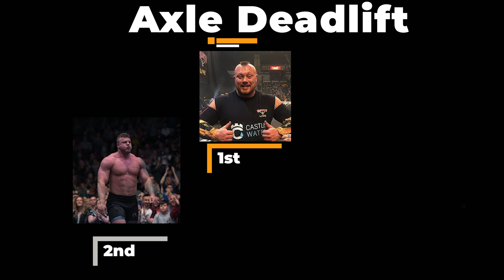Britain's Strongest Man 2022, My Prediction